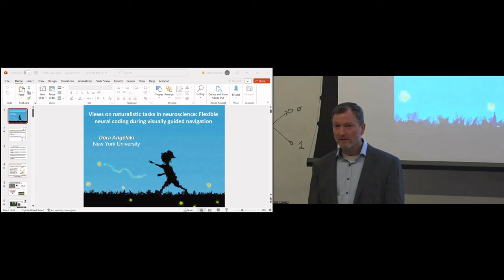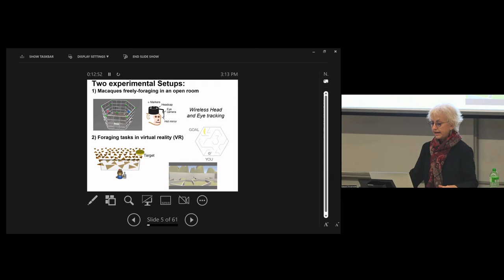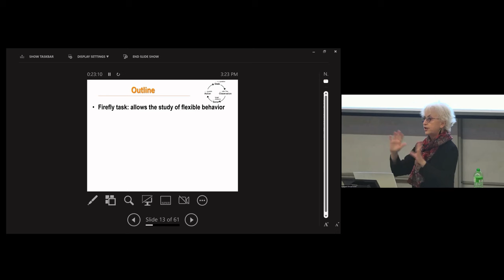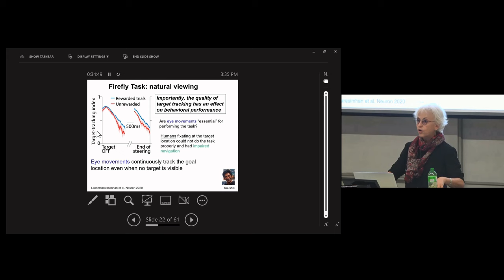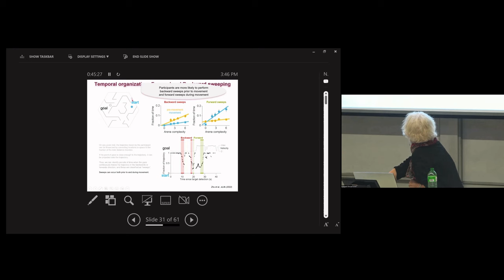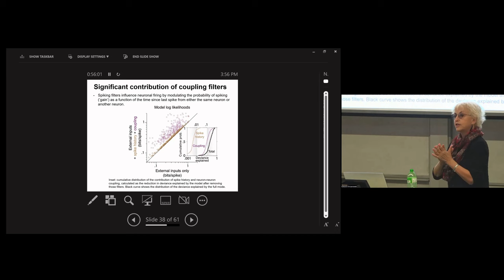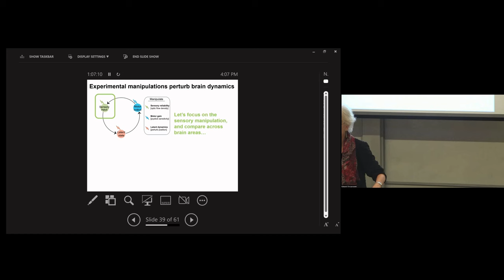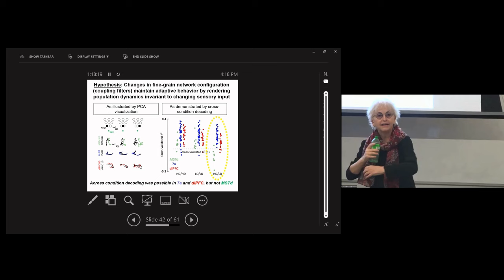Waterloo Brain Day Lectures 2023: Dora Angelaki (NYU)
Title: Views on Naturalistic Tasks in Neuroscience: Flexible Neural Coding During Visually Guided Navigation